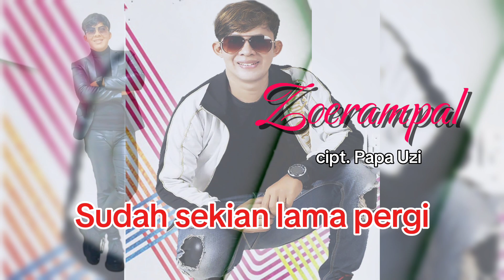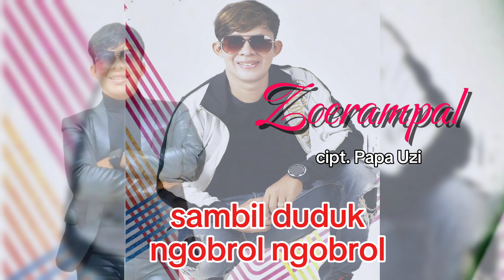KARAOKE LiRIK NASI UDUK SEMUR JENGKOL ZOERAMPAL cipt :papa uzi.